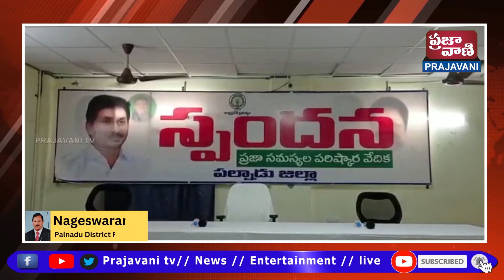కలెక్టరేట్ డాక్టర్.బి.ఆర్.అంబేద్కర్ స్పందన హాల్ లో సోమవారం ప్రజా ఫిర్యాదుల పరిష్కార వేదిక